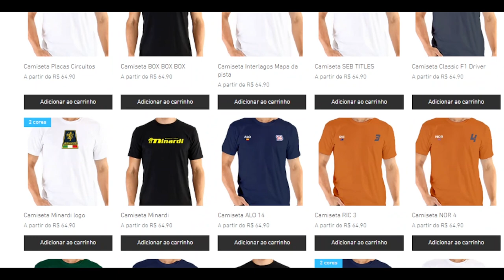O INÍCIO DO ATRITO ENTRE HAMILTON E ALONSO - CRÔNICA DO BOTEQUIM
Há 15 anos no dia 27/05/2007 acontecia o GP MÔNACO 2007. E foi essa corrida que marcou o início do atrito entre Fernando Alonso e Lewis Hamilton na McLaren e é essa hsitória que vamos contar no vídeo de hoje.

SEJA UM APOIADOR e concorra a uma camiseta do Botequim GP